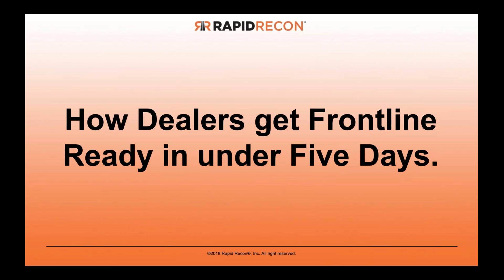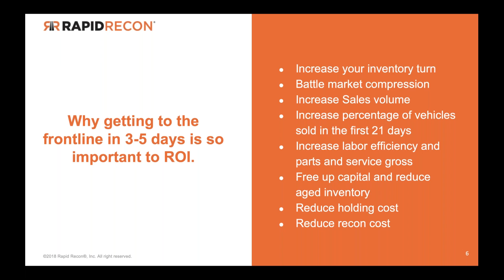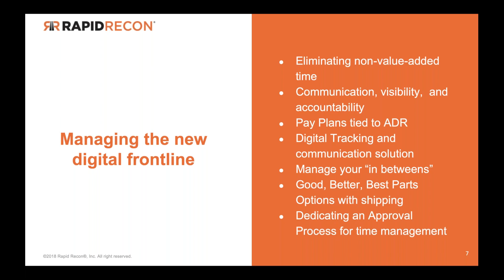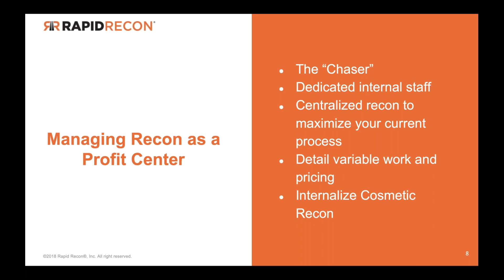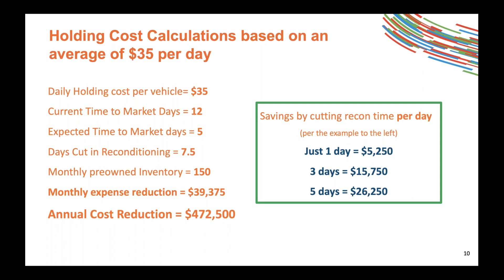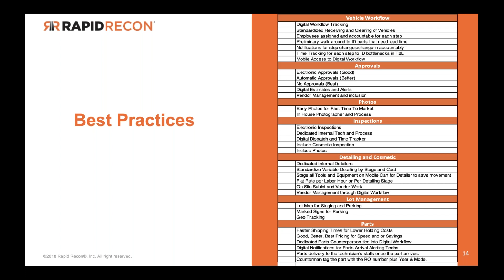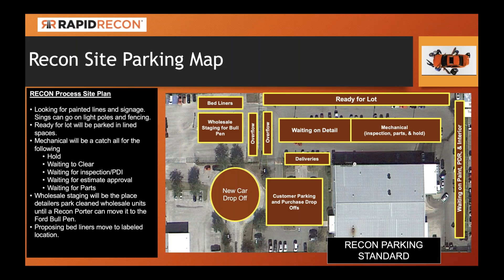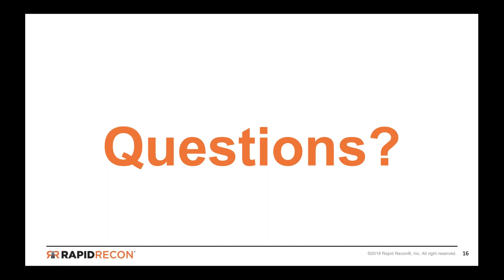How Dealers Get Frontline Ready in Under Five Days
Used car reconditioning is a beast if it’s not managed correctly. Too often dealers (both variable and fixed) take a back seat to reconditioning. Often times they send in the vehicle to service for mechanical work and get it back when they get it back. Spend a few days “detailing”, then park it on the frontline (assuming it’s ready) and let the vendor swing by when it’s right for them.

The result; an aged unit that equals weeks of accumulated holding cost and a vehicle that’s far from “sensory” ready. With such a lag in the recon process you have inadvertently just reconditioned your next wholesale price.

Come learn some of the best practices the top-performing pre-owned dealers have adopted that help them cut through the “you’ll get it when you get it” culture. We’ll share with you proven ideas to help save you time and money for your reconditioning process.